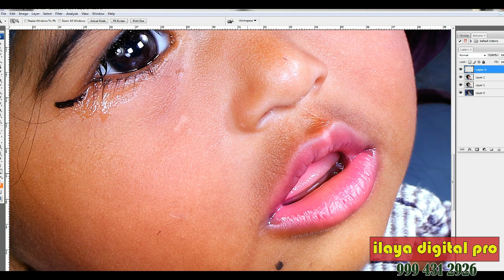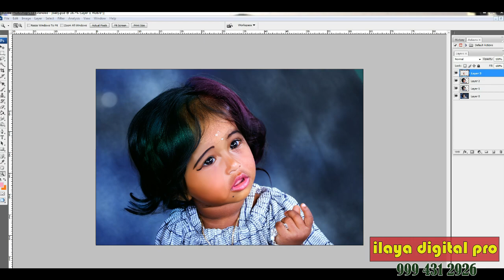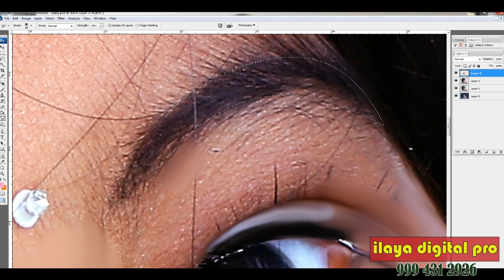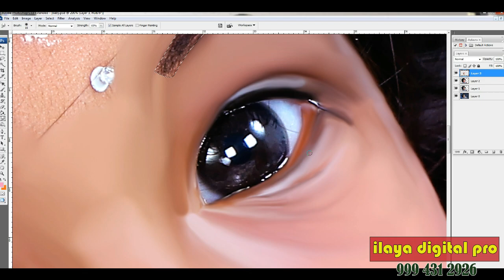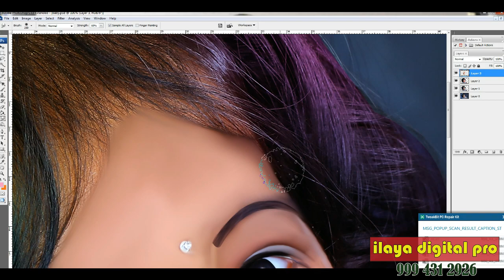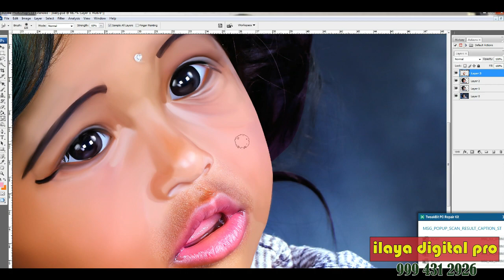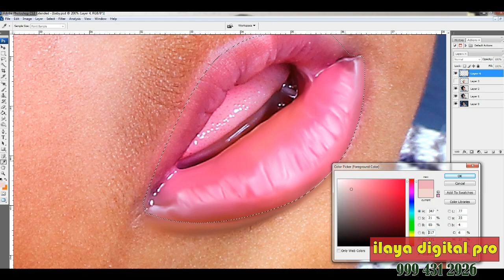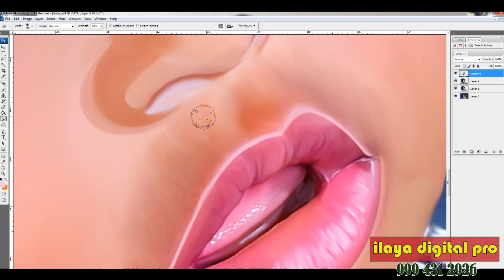Baby Digital painting work part - 1